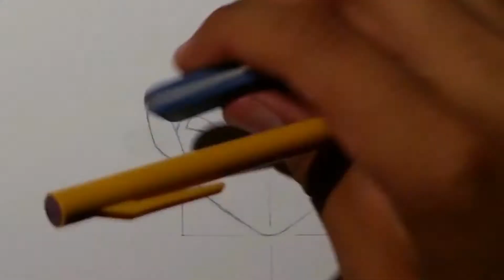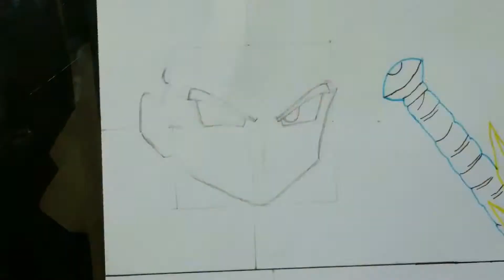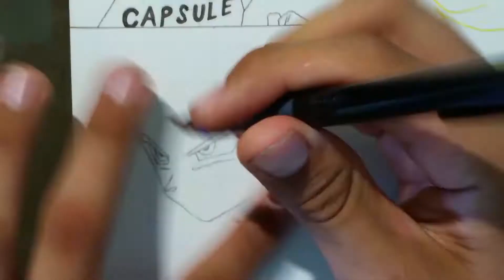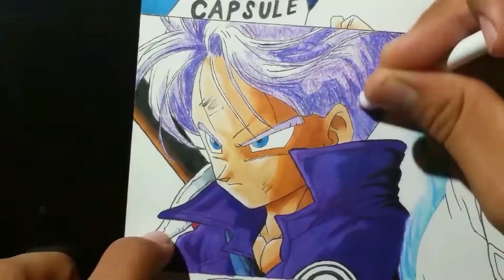Drawing the evolution of Future Trunks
Time lapse drawing of the hope of the future, Trunks from Dragon Ball Z and Dragon Ball Super. 30 hours total drawing time.